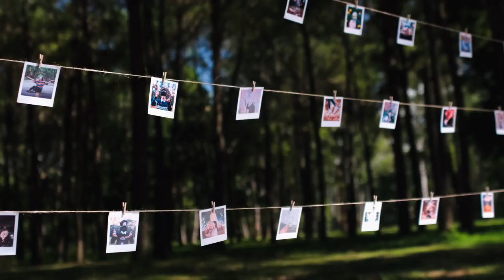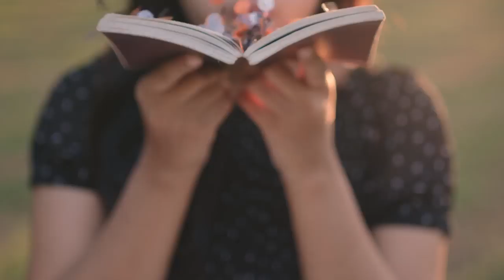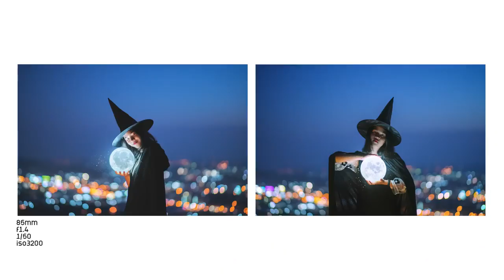How to Creative shoot Props Portrait in Autumn magic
Portrait in Autumn magic